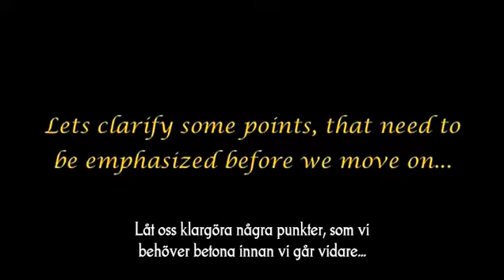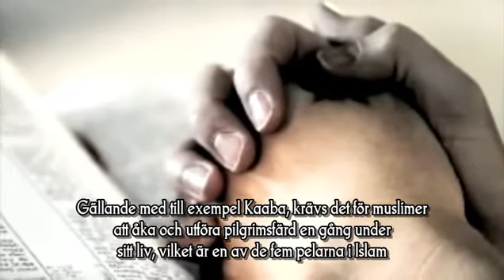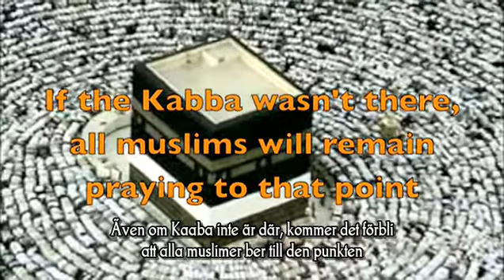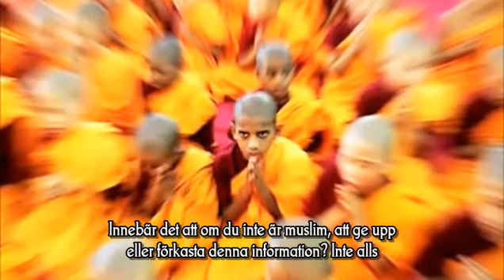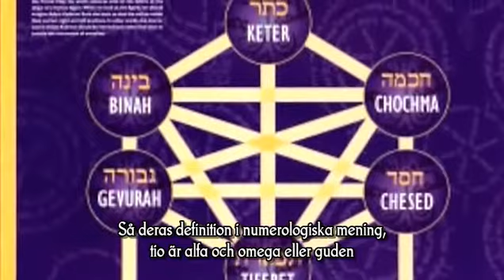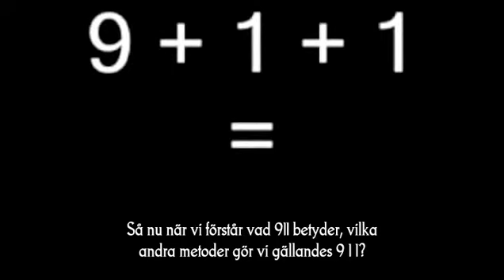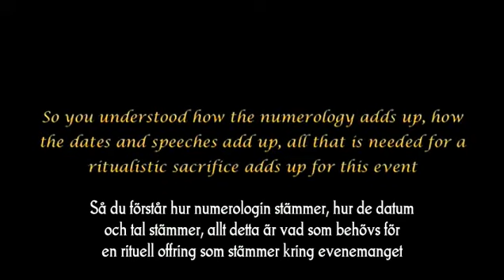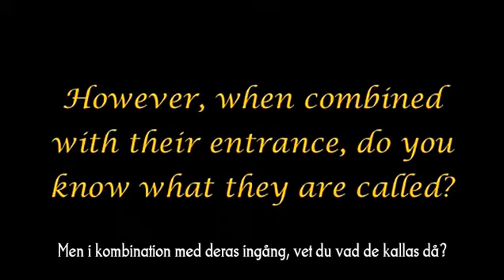The Arrivals (swesub) / P45 (The Kaaba & The 9-11 Ritual)